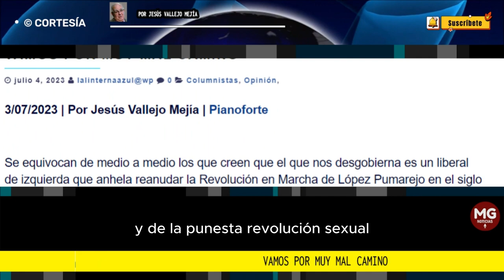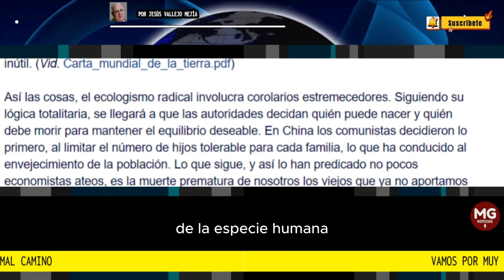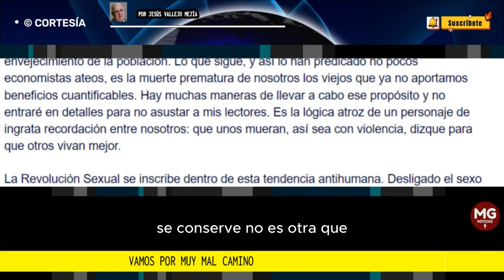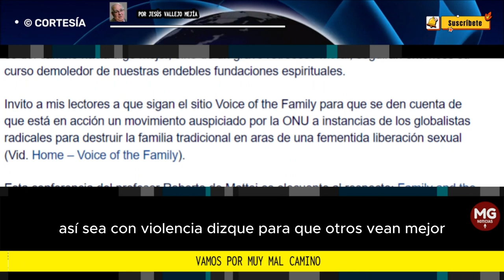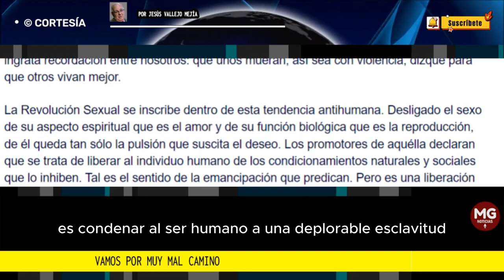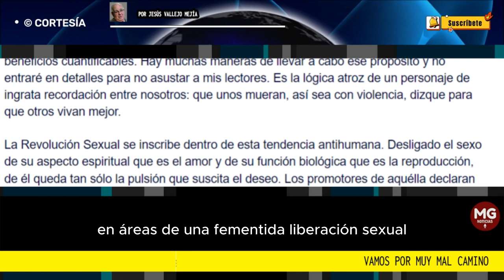VAMOS POR MUY MAL CAMINO 📢 Columna Jesús Vallejo Mejía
Esa desesperanza ya se nota entre nosotros, dado que una encuesta reciente señala que cerca de la mitad de nuestros compatriotas quisiera abandonar el país.